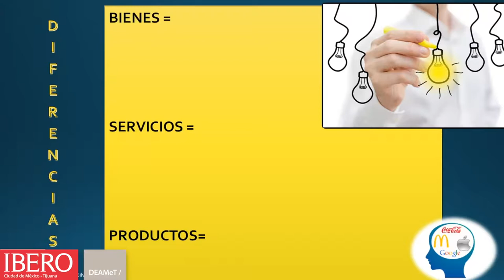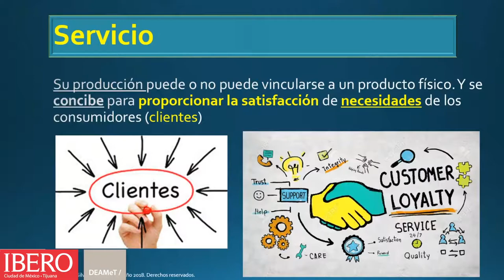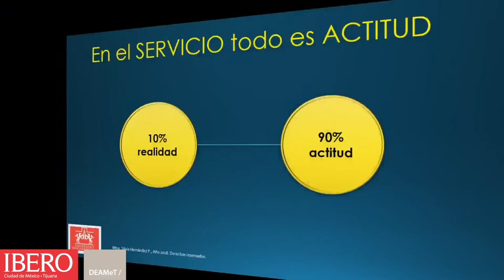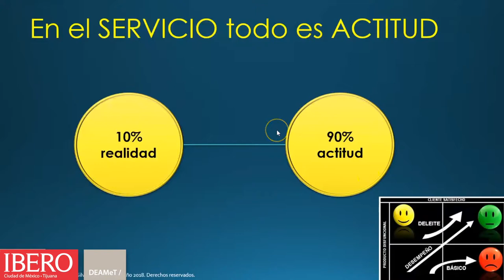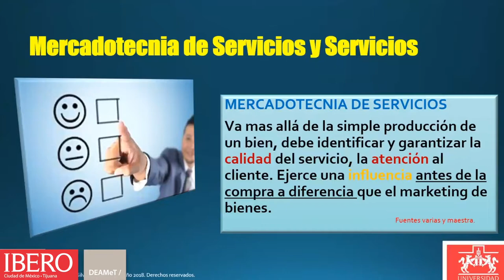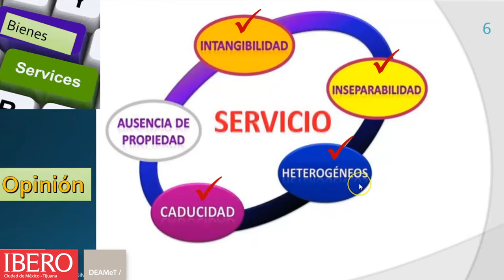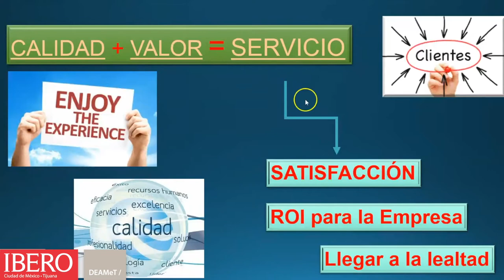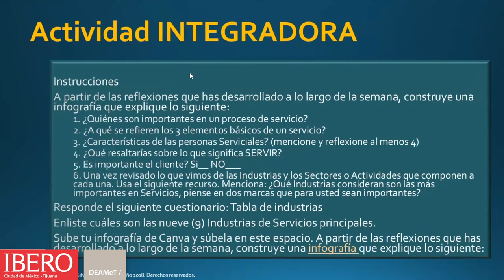Semana 1 capsula 4